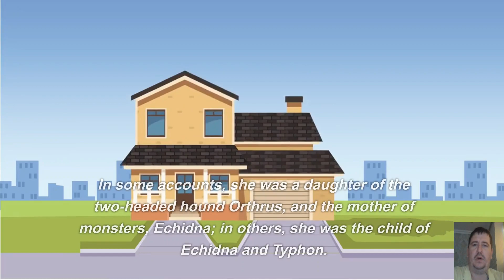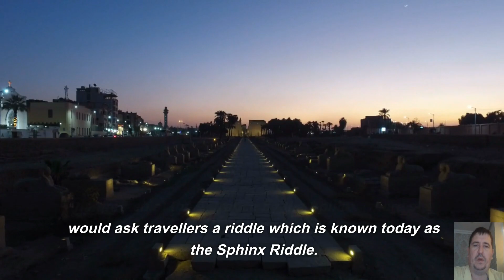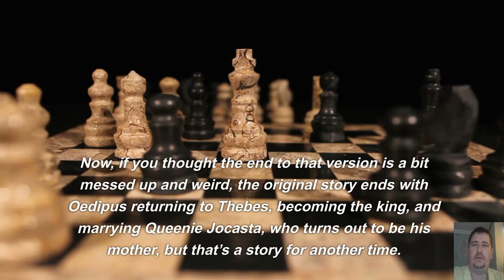Unraveling the Enigma: Exploring the Mysteries of the Sphinx in Greek Mythology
Step into the realm of ancient Greece as we journey back through time to unravel the captivating tale of the Sphinx. This legendary creature, known for its enigmatic riddles and majestic presence, has left an indelible mark on Greek mythology. In this thought-provoking video, we delve into the depths of its origins, explore the stories that surround it, and uncover the symbolism that makes the Sphinx a timeless figure of intrigue.

Discover how the Sphinx, with its fierce lion's body and human head, became the guardian of secrets, challenging heroes to solve its riddles or face dire consequences. From Oedipus to the origins of Thebes, the Sphinx's role in shaping the destinies of mortals is a fascinating journey into the heart of Greek narrative.

Join us as we examine the layers of symbolism woven into the myth of the Sphinx. Is it a representation of the enigmatic nature of existence? A guardian of hidden knowledge? Or perhaps a cautionary figure, reminding us of the importance of wisdom and introspection?

Through insightful analysis and vivid storytelling, we bring to life the tales of courage and wit that revolve around the Sphinx. We also explore its cultural impact, from ancient art and architecture to its enduring presence in modern media.

Unveil the mysteries and delve into the enigma of the Sphinx in Greek mythology with us. Whether you're a mythology enthusiast, a history buff, or simply curious about the origins of iconic creatures, this video promises to be a journey that engages your mind and captivates your imagination.

The program in which I make my videos is "Filmora", Some videos I make myself and some I take from the free video fund

The speech is entirely original and produced solely by the author of the "Divine Insights"

*All  this Video are created by me (*Divine Insights*)